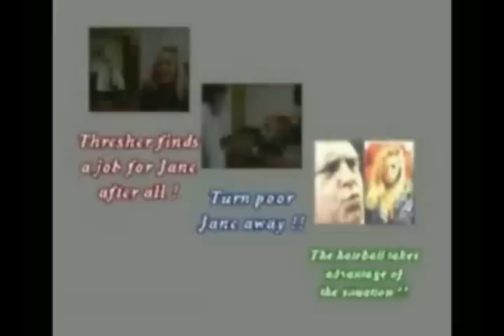Castlevania Judgment screws up the economy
Round 3 with youthboy14.